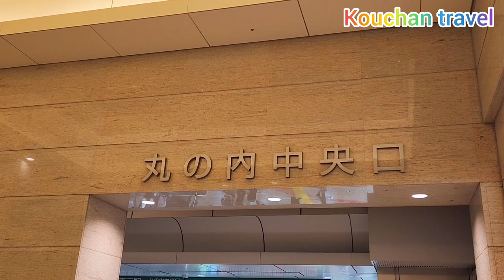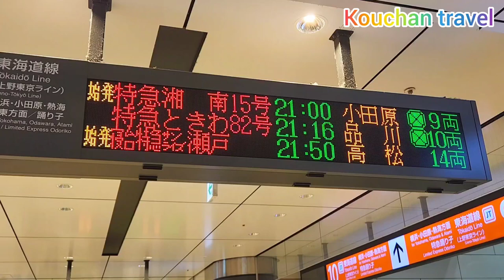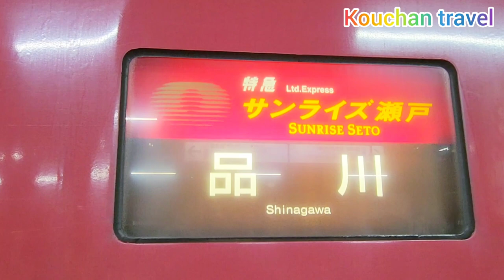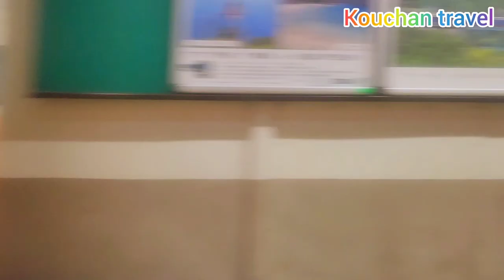【サンライズ瀬戸】日本唯一の毎日運行寝台列車に乗車して来ました！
今回は、東京駅から岡山駅へ【サンライズ瀬戸号】に乗車

◎のびのび座席　東京→岡山　14,240円